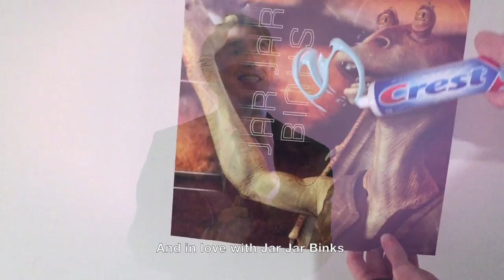Mylvis - Lisa Weigelt [Official music video HD]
Musikkvideo for Lisa bursdag. Hvert år den 9. oktober.
Jan Egeland - Ylvis cover.